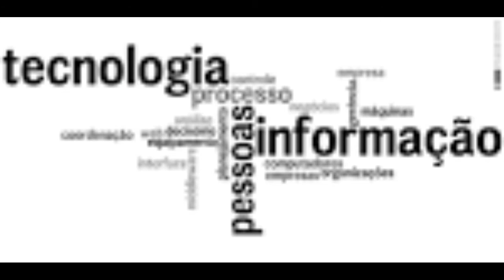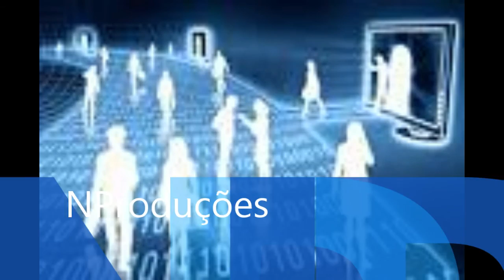Homenagem aos profissionais de TI ❤ Naldir Silva 2016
Competência, Organização, Informação